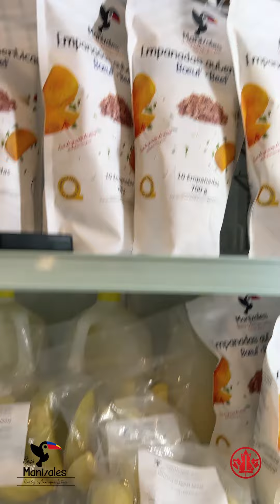VICTORIAVILLE CAFE MANIZALES | CAFE LATINO Québec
Muchos me preguntan si aquí en mi pueblito hay cosas latinas, y hoy les comparto este Cafe super rico.

He tenido la oportunidad de probar casi TODO! y es por eso que me atreví a recomendarlo pues su sazón está muy bueno, el servicio y limpieza. Las empanadas colombianas NUNCA las había probado y me encantaroN, así como que la comida mexicana que tienen. MUY BUENA, un cachito de MEXICO aquí en Victoriaville, PORFAVOR si ya han ido dejenme un comentario y manita arriva 👍 y si se les antoja diganme que les gustaría probar.

TE VIENES A VIVIR A VICTORIAVILLE, PRINCEVILLE O PLESSISVILLE?
* CONOCE COMO FUE MI PROCESO DE MIGRACION pe=eventPSR&partenaire=9BE8EAFA972D16C28525873C006BD53D&titre=Contact

SIGUENOS EN LAS REDES SOCIALES PARA ESTAR AL DIA DE LO QUE PASA EN MI PUEBLITO VICTORIAVILLE QUEBEC Y MAS COSAS :) ASI COMO LAS CLASES DE FRANCES CON LEO EN INSTAGRAM

RECUERDA QUE NOS PUEDES APOYRAR CON LAS "GRACIAS " DE YOUTUBE O una donación
Gracias por vernos y compartir con nosotros, ayudanos compartiendo el video :)

Gracias!